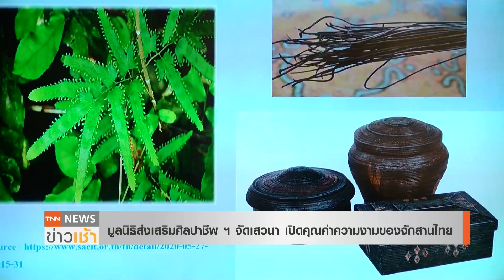มูลนิธิส่งเสริมศิลปาชีพฯ จัดเสวนาเปิดคุณค่าความงามของจักสานไทย l TNN News ข่าวเช้า l 06-09-2022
มูลนิธิส่งเสริมศิลปาชีพในสมเด็จพระนางเจ้าสิริกิติ์ พระบรมราชินีนาถ ร่วมกับสถาบันเอเชียศึกษา จุฬาลงกรณ์มหาวิทยาลัย โดยศูนย์พหุวัฒนธรรมศึกษาและนวัตกรรมทางสังคม จัดเวทีเสวนา "เปิดคุณค่าความงามของจักสานไทย" ซึ่งเป็นส่วนหนึ่งของนิทรรศการเฉลิมพระเกียรติ ฯ "เพียรสาน..งานศิลป์"